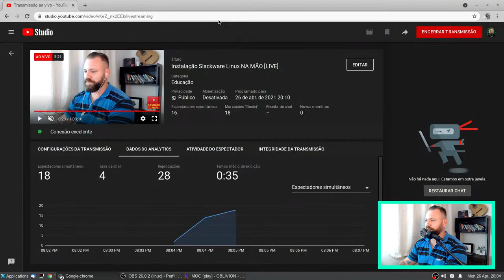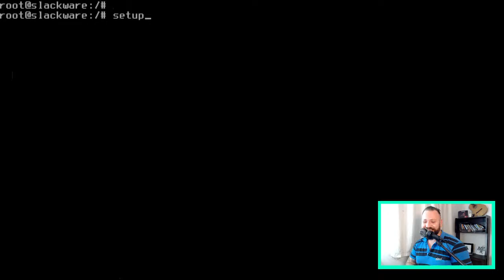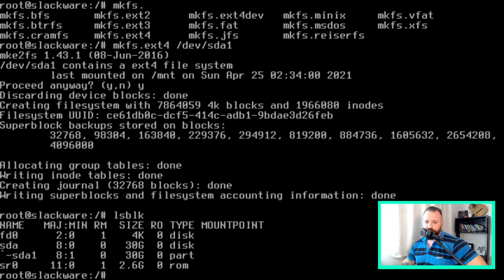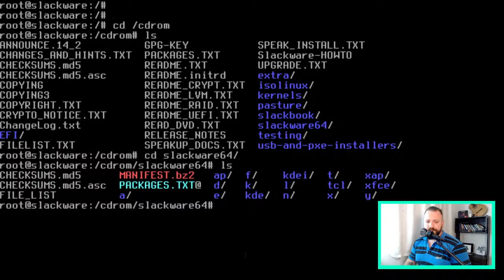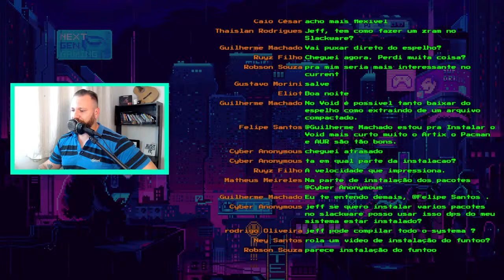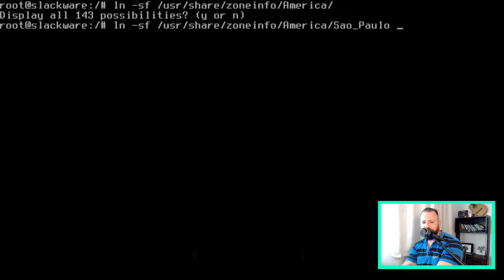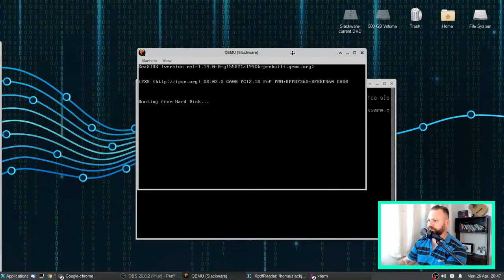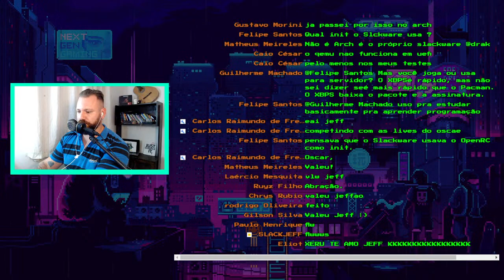Instalação Slackware ao estilo ARCH Linux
Gosta de instalar o Arch Linux? Seguir doc, entender como as coisas funcionam? Vamos fazer esse mêtodo de instalação no Slackware =)

0:00 - Introdução a live
07:23 - Iniciando a configuração do qemu
08:24 - Iniciando live slackware
10:21 - Ajuste teclado iso
14:50 - Particionamento
16:00 - Formatação da partição
17:47 - Sobre swap
19:00 - Montagem de partição
20:34 - Montagem da ISO
22:57 - Entrando no ponto de montagem
25:05 - Criando o Script para instalar os pacotes
29:17 - Iniciando a instalação dos pacotes
36:20 - Chroot e fazendo configurações do sistema básicos
50:00 - Finalização da live